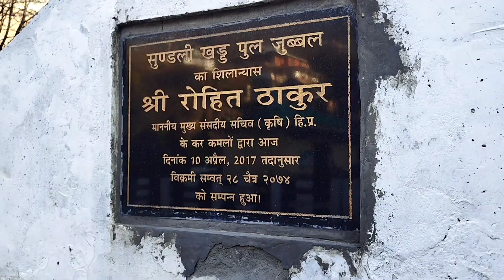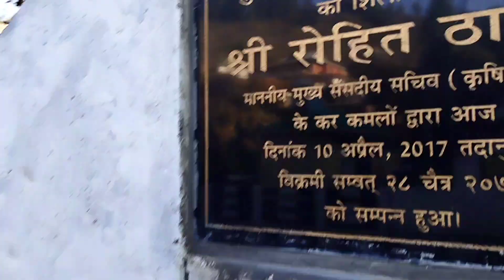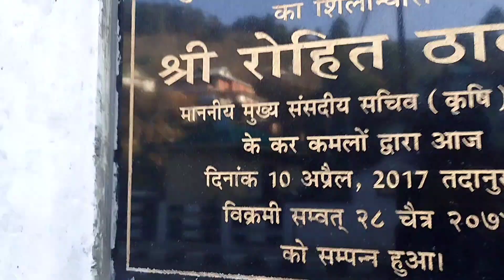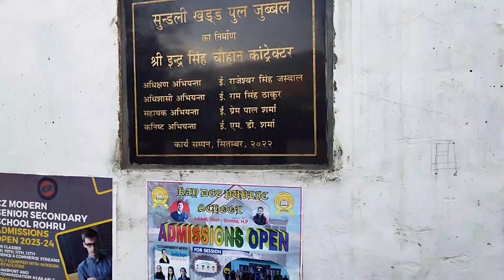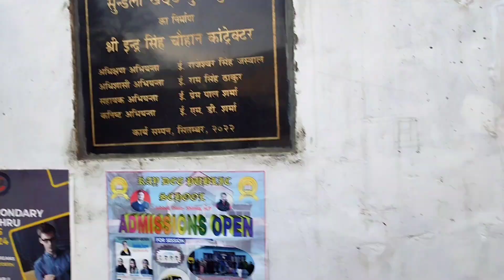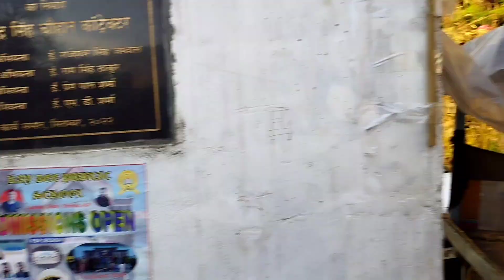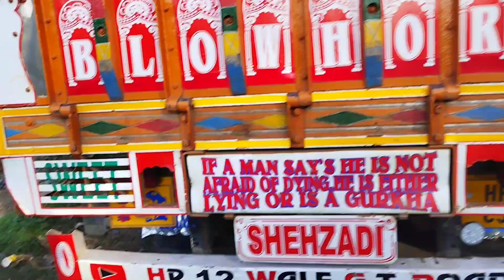loading unloading complete// pahunch gaye Baddi//4March 2023